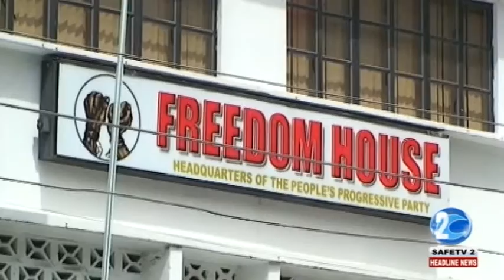GRANGER ON HIRING EX MILITARY OFFICERS FOR CIVILIAN POSTS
President David Granger made that statement during his recent public interest show at the Ministry of the Presidency.
 President Granger had appointed Retired Brigadier Bruce Lovell to conduct a Commission of Inquiry (CoI) into corruption allegations made against the Customs Anti-Narcotics Unit (CANU); retired Colonel, Windee Algernon was assigned to conduct a CoI into a recent deadly fire at the Children’s Drop-in Centre; and serving Colonel, Nazrul Hussain has been appointed to head the Department of National Events of the Ministry of the Presidency. The opposition People’s Progressive Party/Civic (PPP/C) has chided these appointments, among others, as a sign of the “growing militarization” of the state and government apparatus. But President Granger said these criticisms are unnecessary.

Mr. Granger then rebuked the former PPP/C administration for their criticisms of his appointment decisions.